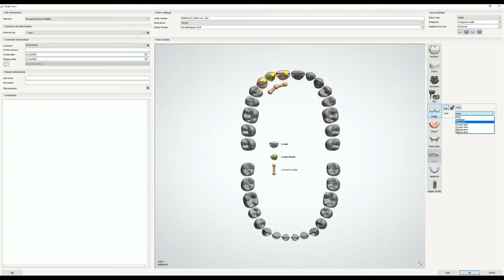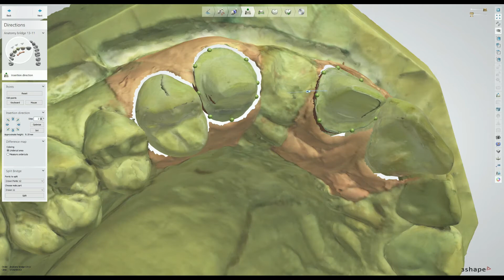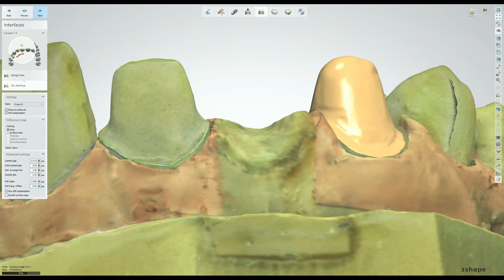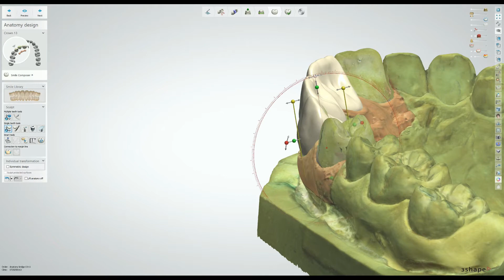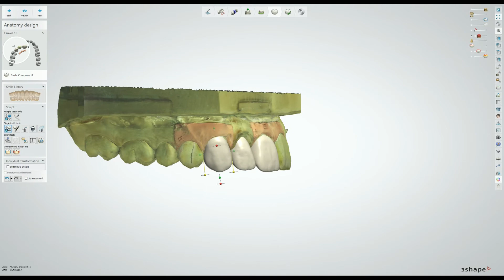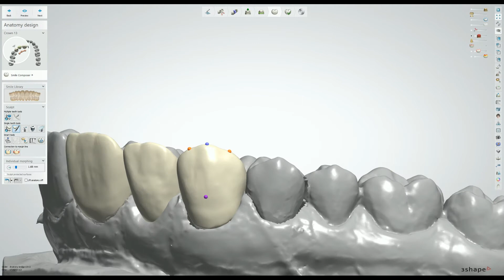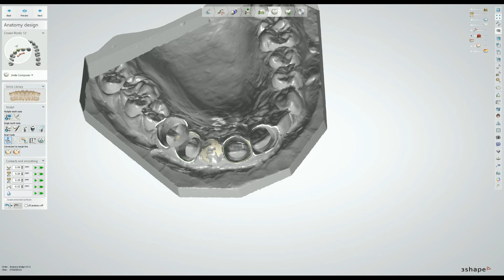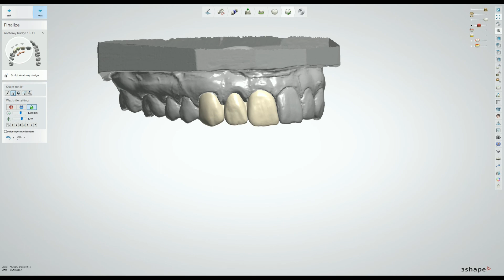PHR - CAD/CAM#3: Hướng Dẫn Thiết Kế Cầu Răng Bằng Phần Mềm 3 Shape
Đây là video nằm trong chuỗi  kiến thức ngành kỹ thuật phục hình răng
Hy vọng kênh youtube này có thể giúp ích cho các ACE Kỹ Thuật Viên nhiều hơn.
Cảm ơn tất cả mọi người. Chúng ta cùng nhau cố gắng và phát triển ngành PHR ngày càng đi lên